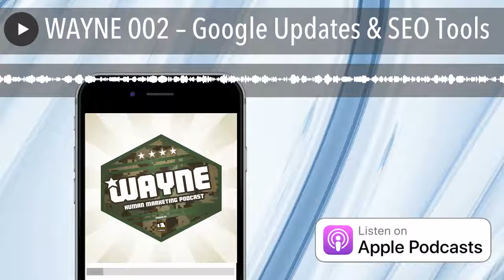WAYNE 002 – Google Updates & SEO Tools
Die aktuellen Google Updates und eine allgemeine Betrachtung der SEO Tools sind in dieser Ausgabe die Haupthemen. Doch in den 70 Minuten des WAYNE 002 habe ich noch andere Themen auf dem Schirm. Schauen wir uns mal alles zusammen an: Einleitung Houseke...
Die aktuellen
Google Updates und eine allgemeine Betrachtung der SEO Tools

sind in dieser Ausgabe die Haupthemen. Doch in den 70 Minuten des WAYNE 002 habe ich noch andere Themen auf dem Schirm. Schauen wir uns mal alles zusammen an:
Einleitung
Housekeeping
Vorstellung des Dong Xuan Markt (Asia Markt) in Berlin (Locationtipp für Berlin)
Besprechung der Kommentare und Anregungen
Soziale Kompetenz und Umgang mit Beleidigungen (die ihr Finns nicht drauf habt ;-))
Blogthema

* 4 interaktive Tools für Content Marketing
* Lustiges Photoshoppen mit Krolop & Schwaighofer
* 10 Regeln für strategisches Content Marketing (für Profis gut für Anfänger der falsche Weg)
* Rückschau und Persönliches von Olaf Kopp von Aufgesang
* Drohnen Inspiration von Intel (Content Marketer schauen sich auch das Making of an)
* Gründer Podcasts (mehr ist mehr)

Hauptthemen

* Das große Google (Core) Update und wie egal es eigentlich ist
* SEO Tools – Was ich mir wünsche und was ich bekomme
* SERPlorer beta – Ziemlich cool Sebastian nur der Name ist …..

Eventipps
Nichts Neues. Sichert euch eines von 10 Tickets zu Messe und Party der Online Marketing Rockstars. Ich sage nur 1 Kommentar, 100 Wörter.
Wer darüber hinaus wissen möchte, wie ich den Podcast erstelle und welche Technik ich nutze, der schaut mal hier vorbei  Video auf Sumago TV
Wir werden den Podcast auch auf Youtube und Soundcloud veröffentlichen in den kommenden Tagen.
Viel Spaß beim Hören. Ich freue mich über Kommentare, Bewertung auf iTunes oder Daumes hoch auf Youtube.
Bis in 14 Tagen. Der Marco